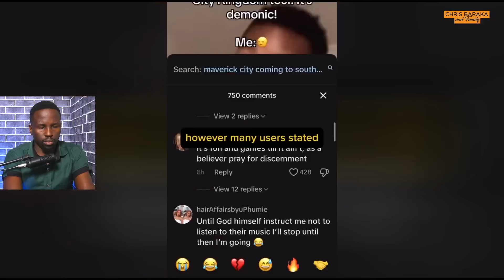KIRK FRANKLIN'S SHOCKING CONFESSION, OPENS UP ON WILL SMITH & MAVERICK CITY | PASTOR VLAD SPEAKS!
SHOCKING! I REPENT AND CONFESS -  PROPHET LOVY ELIAS OPENS UP  ABOUT THE EXPOSE!!

SHOCKING: SEE PASTOR EZEKIEL PROPHECY!! IS THIS WHAT'S HAPPENING TO ERIC OMONDI?

THEE PLUTO SHOW ND OTHERS MAKING MONEY, WHILE SOMEONE IS CRYING MR.TEE ND PITSON TAKE ON LOYALTY TEST

PITSON REVEALS SOMETHING ABOUT SIZE 8 THAT MANY DONT KNOW AND 3 TIPS FOR CREATING A HIT SONG.